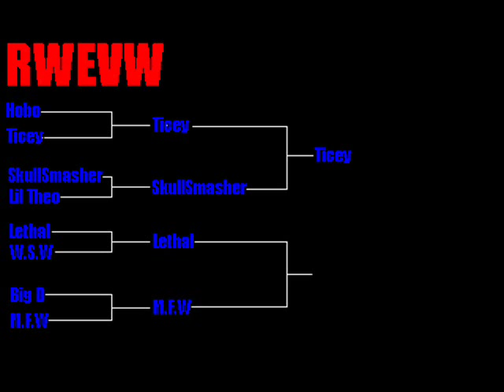EVW King of the ring PPV part 2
part 2 of the PPV in this part will be the semi finals